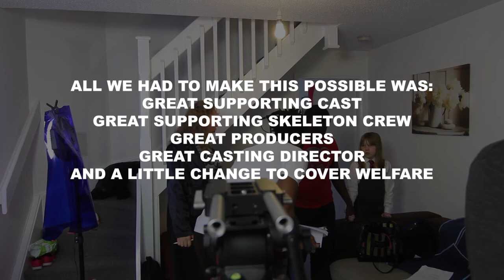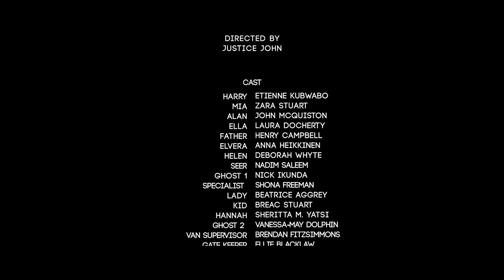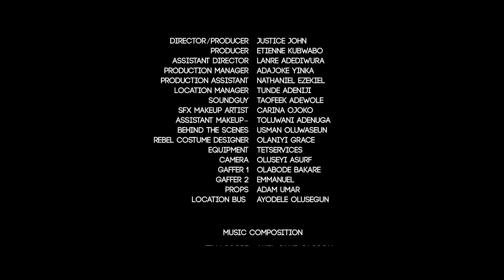How We Shot Out First NO BUDGET FEATURE FILM 2019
Watch

Written & Directed By JUSTICE JOHN

Produced By: Etienne Kubwabo, Justice John, Sheritta M. Yatsi, Nick Ikunda

MIX AND MASTERED BY: Åke Linton
CASTING BY: Sheritta M. Yatsi

CAST SCOTLAND
Etienne Kubwabo HARRY
John McQuiston ALAN
Laura Docherty ELLA
Henry Campbell FATHER
Anna Heikkinen ELVERA
Deborah Whyte HELEN
Zara Stuart MIA
Beatrice Aggrey LADY
Nick Ikunda GHOST #1
Sheritta M. Yatsi HANNAH
Breac Stuart KID
Sai Lee GHOST #3
Nadim Saleem SEER
Vanessa-May Dolphin GHOST #2
Shona Freeman SPECIALIST
Brendan Fitzsimmons VAN SUPERVISOR
Justice John The Crawler
Ellie Blacklaw MARY
Katy Jordan ANGRY LADY
Liam Robertson VAN LOADER

GUEST APPEARANCE: Okon Lagos, Klint D Drunk, Orezi

SCOTLAND CREW LIST
JUSTICE JOHN:  Writer, Director, Producer, D.O.P, Editor, VFX, Graphics design)
Etienne Kubwabo:  Producer, D.O.P, Boom Opt.
Nick Ikunda: Producer, Set Asst., Transport, Boom Opt.
Sheritta M. Yatsi: Producer, Casting Director, Clapper, Asst. Boom Opt)
Mysterex:  (Aerial Cinematographer) Graftin Media

SPECIAL THANKS
Gear: |GBG|LEO|
Judith Johnston: (Broomhill Hyndland Parish Church)
Sai Lee: (Zensation Restaurant)
Simo:  (Forfikasake Cafe)
Liam Gaynor:  (Boom Opt. Asst, Location)
Laura Docherty:  (Set Design)
Luke Cossimo Keogh:  (Boom Opt. Asst)
Karen Cynthia Saramandif: (Admin Asst)

NIGERIA  CAST
Bako Marvelous Okoronta
Bako’s Mother Omolara Kowoti
Crooked Old Man Lanre Adediwura
Edna’s Father Adam Umar
Edna’s Mother Tonia Chukwurah
Edna Rejoice Ndu Williams
Rebel leader Omogbehinmi Adedeji
Rebel 1 Adeniran Ola
Rebel 2 Seun Richards
Ghost lady Itohan Iyamu

NIGERIA PRODUCTION CREW
Director/Producer Justice John
Producer Etienne Kubwabo
Assistant Director Lanre Adediwura
Production Manager Adejoke Yinka
Production Assistant Nathaniel Ezekiel
Location Manager Tunde Adeniji
Sound Taofeek Adewole
SFX Makeup Artist Carina Ojoko
Assistant Makeup Toluwani Adenuga
Behind The Scenes Usman Oluwaseun
Rebel Costume Designer - Olaniyi Grace
Equipment Badmus Tobi David
Camera Oluseyi Asurf
Gaffer 1 Olabode Bakare
Gaffer 2 Emmanuel
Props Adam Umar
Location Bus Ayodele Olusegun